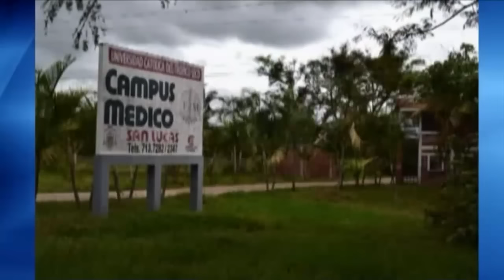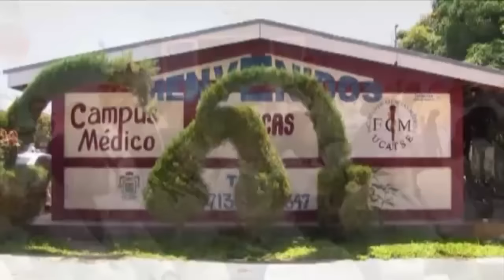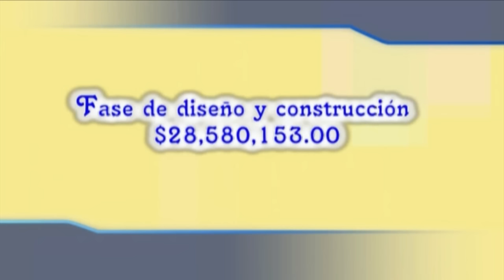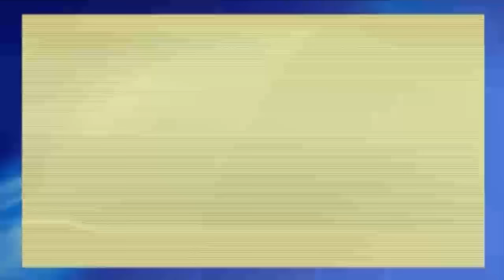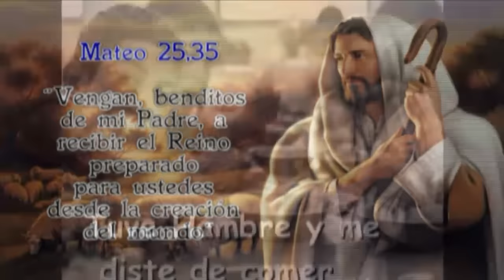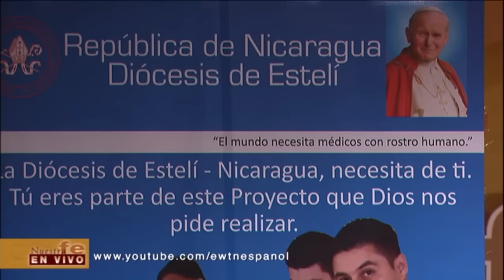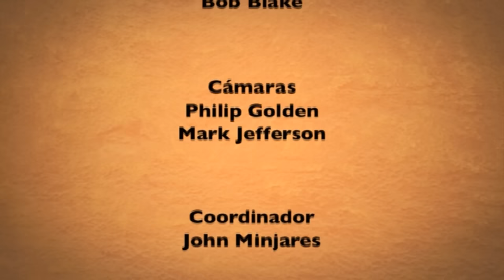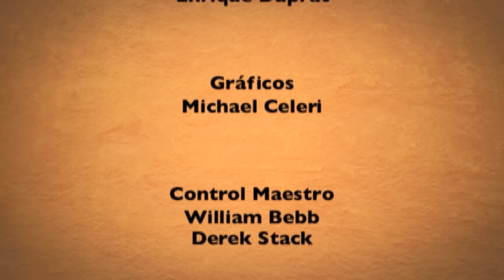Nuestra Fe en Vivo—Mons. Juan Abelardo Mata Guevara • 11 | Julio | 2016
Mons. Juan Abelardo Mata, Obispo de Estelí, Nicaragua, comparte, desde muy adentro, su llamado al sacerdocio y servicio pastoral. Además expone su más reciente proyecto, la construcción del hospital Católico Universitario, Juan Pablo II, con el fin de ampliar y mejorar la cobertura de atención médica a los sectores más vulnerables de la zona norte del país.